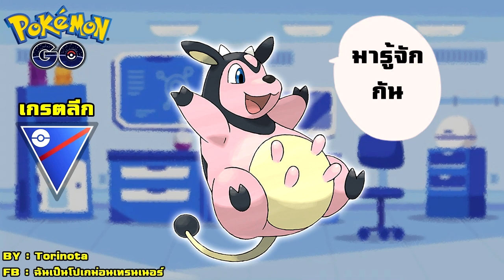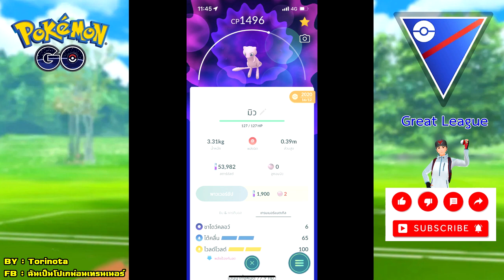Pokemon GO [PVP] - มิลแทงค์ (Miltank) โปเกมอนวัวนม กับท่าเร็ว "กลิ้ง (Rollout)" ลุย Great League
มาดูข้อมูล และทำความรู้จักกับ มิลแทงค์ หรือมีชื่อภาษาอังกฤษว่า Miltank โปเกมอนประเภทปกติตัวนี้ จะสามารถ PVP ได้ดีแค่ไหนมารับชมกันเลยครับ ขอบคุณที่เข้ามารับชม และก็อย่าลืมกดไลท์ กดแชร์ กด Subscribe และกดกระดิ่งเพื่อให้ไม่พลาดคลิปต่อๆไปด้วยนะครับ
0:00 intro
0:39 แนะนำโปเกมอน
2:15 ข้อควรระวัง
2:52 ตัวอย่างการ PVP ของ มิลแทงค์ (Miltank) เกม 1
5:21 ตัวอย่างการ PVP ของ มิลแทงค์ (Miltank) เกม 2
7:42 ความคิดเห็นท้ายคลิป
แหล่งความรู้สำหรับสาย Battle